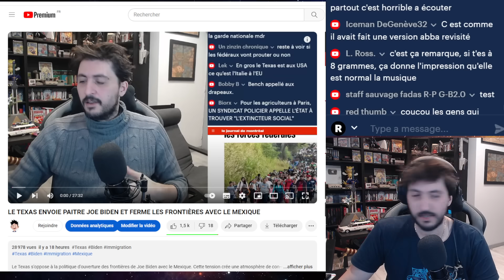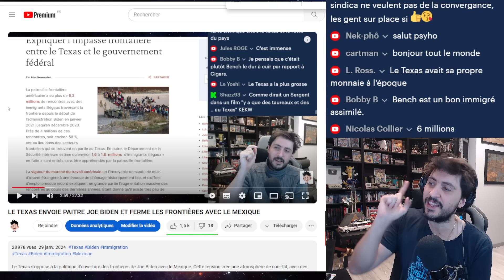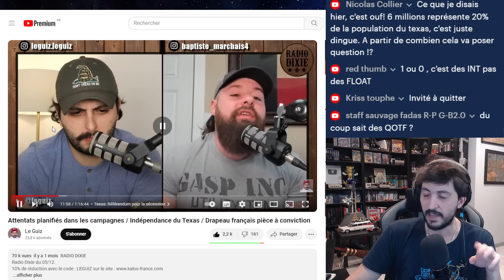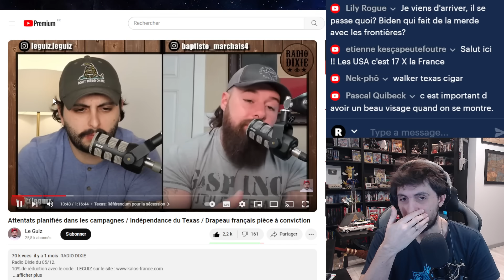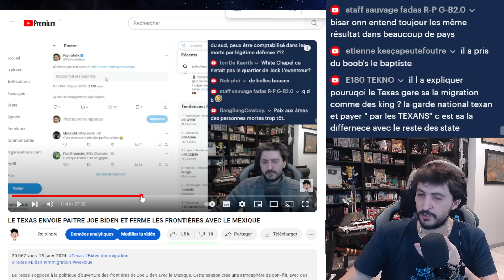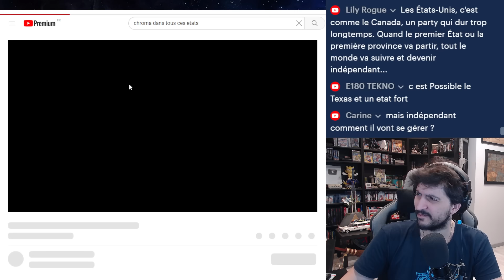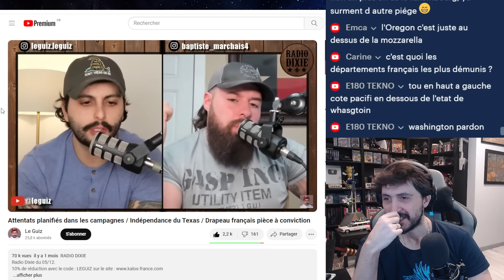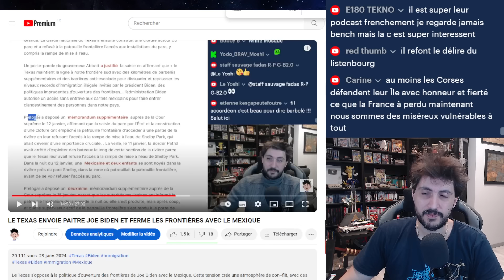BAPTISTE MARCHAIS DONNE SON EXPERTISE SUR LA QUESTION DE L'IMMIGRATION AU TEXAS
Baptiste Marchais répond au micro de Le Guiz sur la question immigrationnelle du Texas et de ses envies d'indépendance.